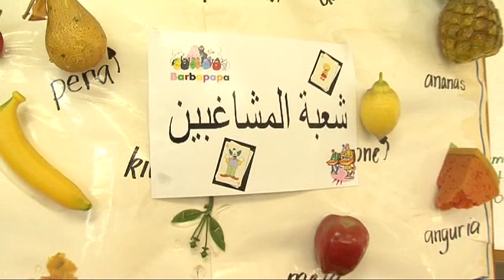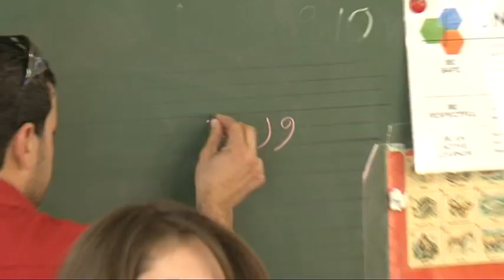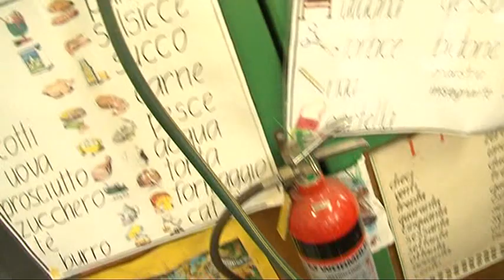Funny Clip Gathe & Martena (a2z weddings SYDNEY-AUSTRALIA)